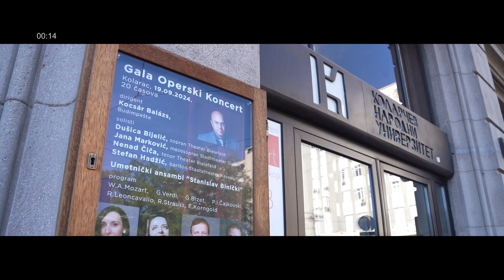Počinje gala operski koncert 🎶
©️ Label and copyright: Sky Entertainment Group ™

Operskim koncertom, 19. septembra Kolarčeva zadužbina počinje seriju koncerata na kojima predstavlja operske soliste mlađe generacije koji grade uspešne karijere u inostranstvu.

Na prvom takvom koncertu predstaviće se sopran Dušica Bijelić i tenor Nenad Čiča, koji su angažovani u Operi u Bilefeldu, zatim, mecosopran Jana Marković, koja radi u Gisenu, i bariton Stefan Hadžić, sa angažmanom u Kaselu.

kanal 170 IPTV Telekom Srbija
kanal 70 Supernova

Program  SE televizije možete pratiti  live preko aplikacije eFinity